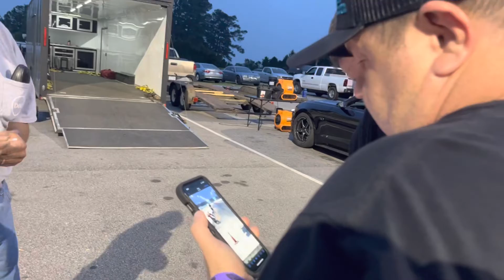Breaking records!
Out for a test and tune and pushing the car harder than ever before